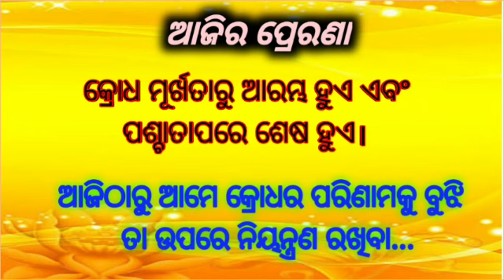Jayi Rajguru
2.11.20, panchang, prerana, bodh katha, SVS Odisha